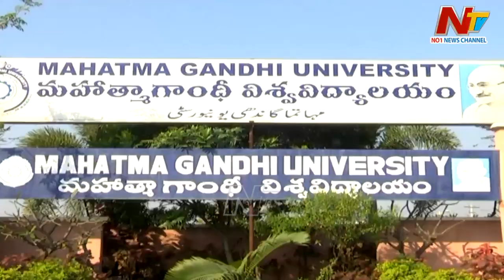నేడు నల్లగొండలో కాంగ్రెస్‌ నిరుద్యోగ నిరసన ర్యాలీ, సభ | Nalgonda Congress Nirudyoga Dheeksha | Ntv